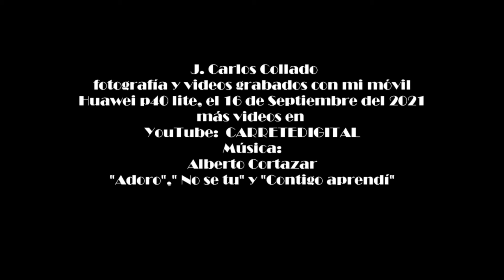Las fuentes del parque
Parque José Antonio Labordeta, de Zaragoza, conocido también como el "Parque grande". Las fuentes que jalonan el paseo central, por la noche ofrecen una auténtica sinfonía de color, pasear junto a ellas es un auténtico relax para los sentidos.